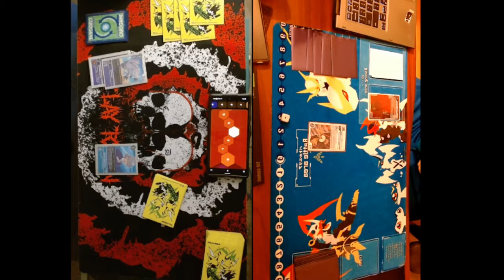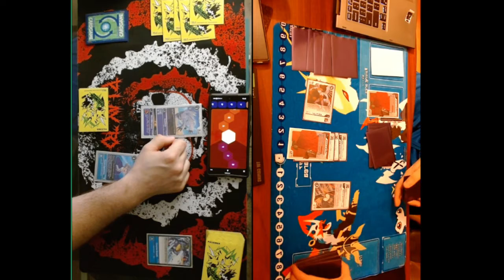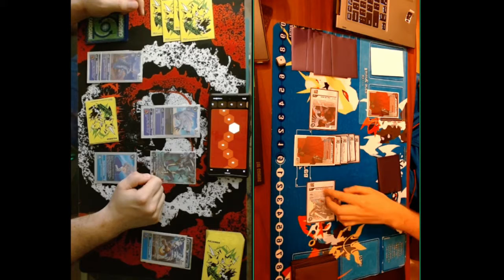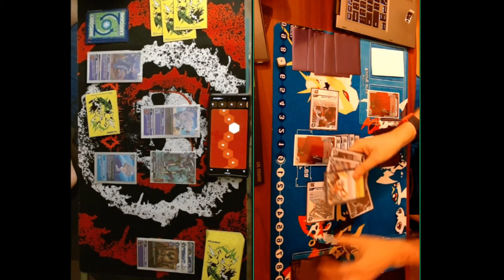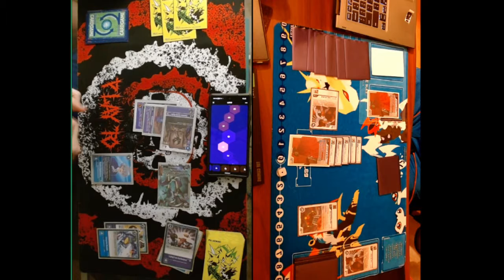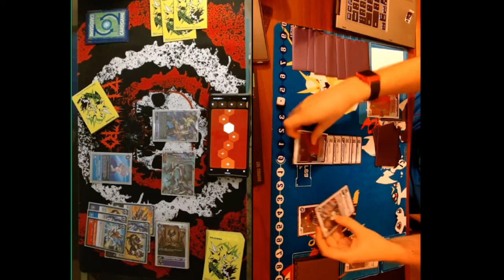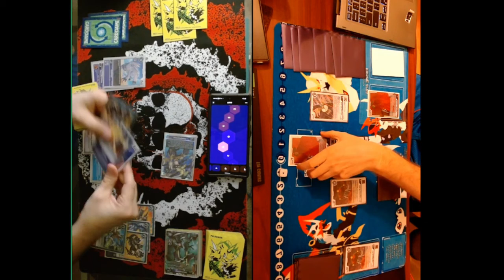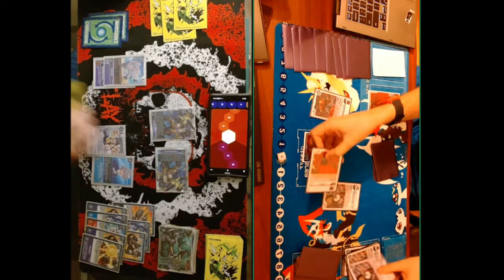Playtesting with Sum_Guy: Beelstar vs D-Reaper Round 3